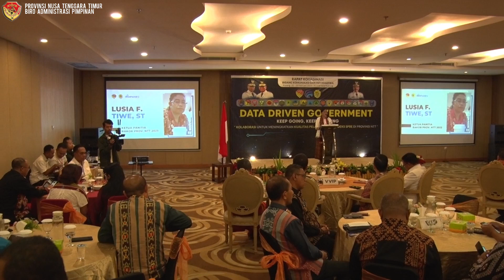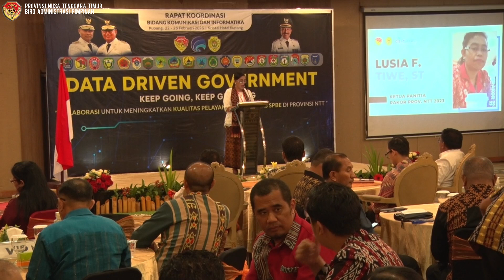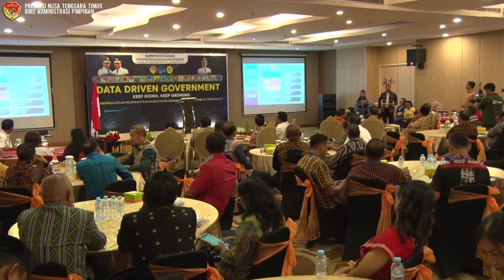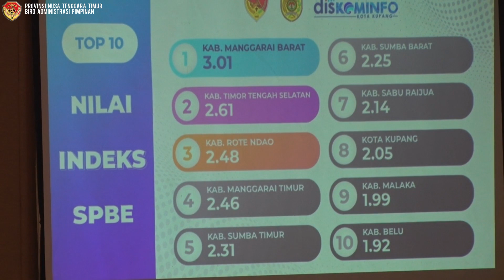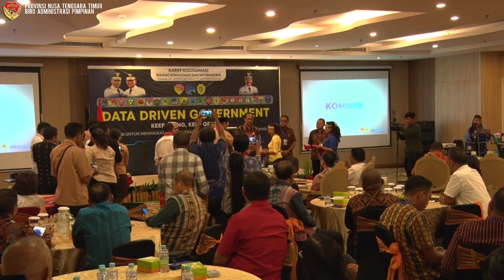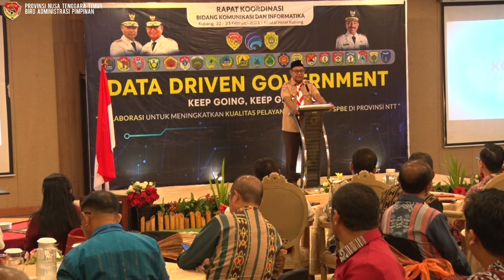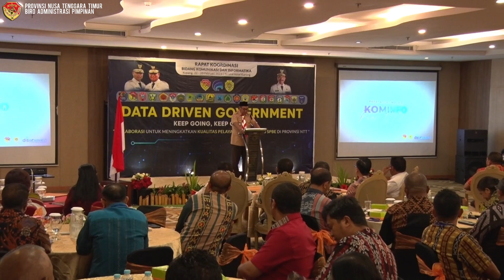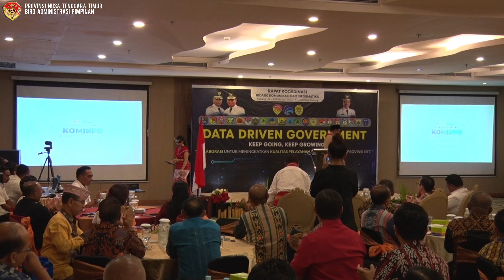Rapat Koordinasi Bidang Komunikasi & Informatika Tingkat Provinsi NTT Tahun 2023.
Kupang 22 Februari 2023

Wakil Gubernur Josef Nae Soi hadiri Rapat Koordinasi Bidang Komunikasi dan Informatika Provinsi NTT

Pada hari ini Rabu, 22 Februari 2023 Wakil Gubernur Josef Nae Soi (JNS) menghadiri pembukaan Rapat Koordinasi Bidang Komunikasi dan Informatika Provinsi Nusa Tenggara Timur Tahun 2023 dengan tema Kolaborasi untuk meningkatkan kualitas pelayanan dan indeks SPSE (Sistem Pemerintahan Berbasis Elektronik) di Provinsi Nusa Tenggara Timur yang bertempat di Kristal Hotel Kupang.

"Mewakili Pemerintah Provinsi NTT, Saya menyambut baik Rapat Koordinasi Bidang Komunikasi dan Informatika Provinsi Nusa Tenggara Timur Tahun 2023. Rapat Koordinasi ini merupakan pertemuan yang sangat mendalam dan bermanfaat, oleh karena itu Saya berharap kegiatan ini mampu menghasilkan Output atau outcome yang lebih konkrit dilapangan untuk dimanfaatkan oleh pemerintah dan masyarakat.

“hastag Data Drive Government hari ini sangat menarik dan sesuai dengan Peraturan Presiden nomor 39 tahun 2019  yang menyebutkan satu data Indonesia untuk menghasilkan data akurat, mutakhir, terpadu dan dapat dipertanggung jawabkan. Jika kita berbicara tentang telekomunikasi kita berbicara tentang ketersediaan lokasi penempatan, sistem dan anggaran. Selain itu kita memerlukan pengetahuan tentang teknologi komunikasi untuk turut mengedukasi masyarakat.”

"Ditangan kalian kebijakan pengambilan keputusan, salah data maka salah pengambilan keputusan, karena itu harus ada kolaborasi dan output sehingga tujuan kegiatan hari ini dapat tercapai. " ungkap beliau diakhir sambutannya.

Pada kesempatan ini, Wagub JNS sekaligus menyerahkan secara simbolis dua buah orbit dari PT. Telkom, buku out of the box dan beasiswa dari Universitas Stikom Uyelindo.

"Merupakan suatu kehormatan ditunjuk sebagai tuan rumah pada kegiatan ini, Saya menyambut baik serta menyampaikan terimakasih kepada Gubernur dan Wakil Gubernur, para narasumber dan peserta serta jajaran. Pemerintah Kota Kupang dapat memanfaatkan SPSE dalam penyelenggaraan pemerintah dan pelayanan publik." Demikian disampaikan Sekda Kota Kupang, Fahrensy P. Funay, SE, M.Si.

Untuk diketahui  berdasarkan hasil evaluasi dari Kementerian Pendayagunaan Aparatur Negara dan Reformasi Birokrasi (Menpan-RB) RI Tahun 2022 yang tertuang dalam Keputusan KemenPAN-RB Nomor 108 tahun 2023 tentang hasil pemantauan dan evaluasi Sistem Pemerintahan Berbasis Elektronik (SPBE) pada Instansi Pusat dan Pemerintah Daerah tahun 2022 menetapkan hasil pemantauan dan evaluasi Provinsi NTT pada urutan ketiga nasional berpredikat baik dengan pencapaian indeks nilai 3,35.

Adapun indeks hasil pemantauan SPBE Kabupaten/ Kota di Lingkup Pemerintah Provinsi NTT terdapat Top 10 Nilai Indeks SPBE secara berurutan yaitu Kabupaten Manggarai Barat, Kabupaten TTS, Kabupaten Rote Ndao, Kabupaten Manggarai Timur, Kabupaten Sumba Timur, Kabupaten Sumba Barat, Kabupaten Sabu Raijua, Kota Kupang, Kabupaten Malaka dan Kabupaten Belu.